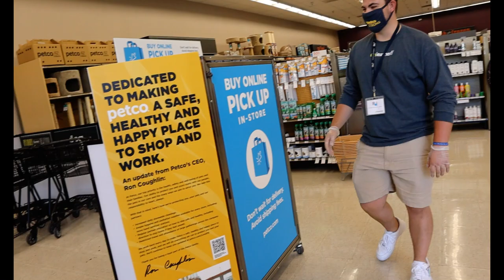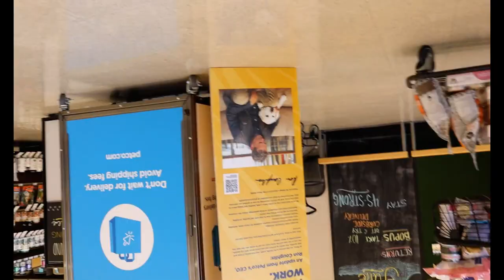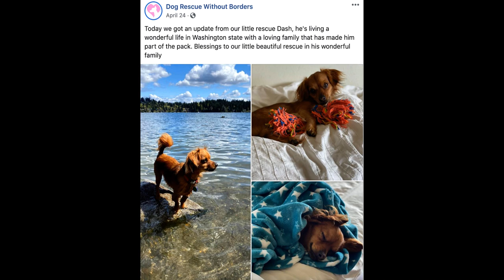Do Some GOOD In The World and Help Animals In Need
If you're in San Diego and surrounding areas, check out Dog Rescue Without Borders

Thank you to 4S Ranch Unleashed
and Rancho Bernardo Kahoots!

WRITE ME💙
10755 Scripps Poway Parkway #124